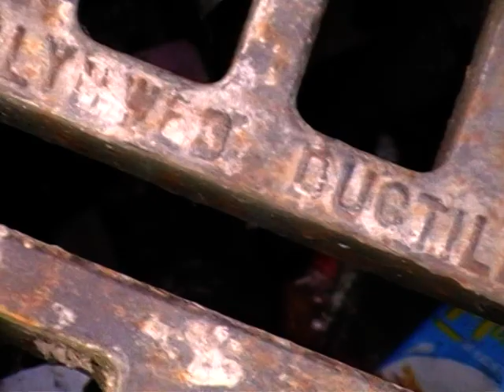more full and blocked drains in Birmingham city centre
footage of drainage and sewage in Birmingham city centre in the United Kingdom.
Footage taken Monday fourteenth of March twenty twenty two.
Every drain in the city blocked and full of filthy water, rubbish, debris, junk, dirt, mud, earth plants and weeds.
A disgrace at any time but an unbelievable disgrace during a government called airborne virus alert.
The problems ignored by cov-id officials and police and fire officers.
The highways agency Kier and the water board Severn Trent Water and the city council of Birmingham have all failed to detect, report or repair the problem with routine maintenance or day to day workers.
please view all my other videos, please forward details and/or evidence of any problems with drains, drainage and sewage you become aware of to my email